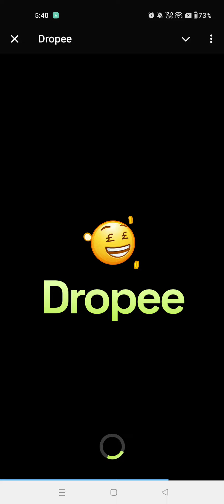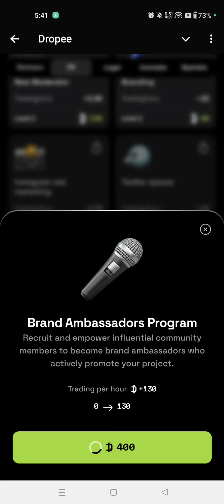Dropee Daily Combo 6/7 October| New Daily Combo Card 6 October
6 October Dropee Daily Combo Card
Dropee 6 October Daily Combo

Thanks ♥️